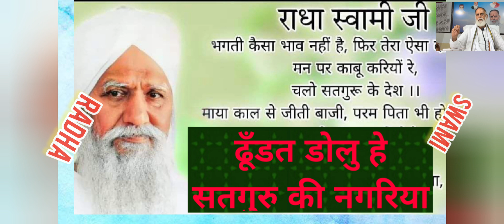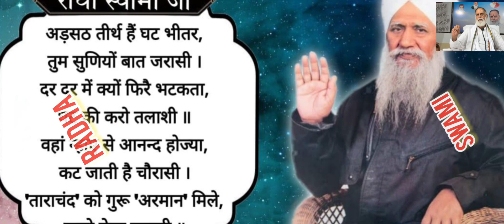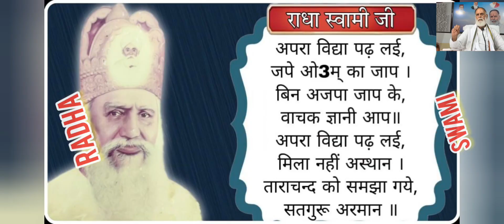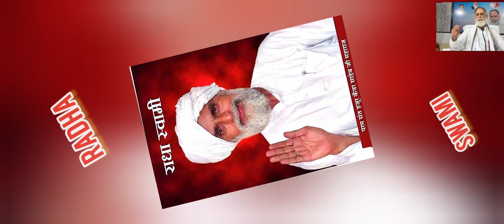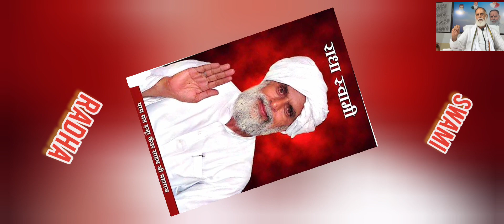jitne sant maine dekhe/ rssd bhajan/ Radha swami bhajan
rssd bhajan